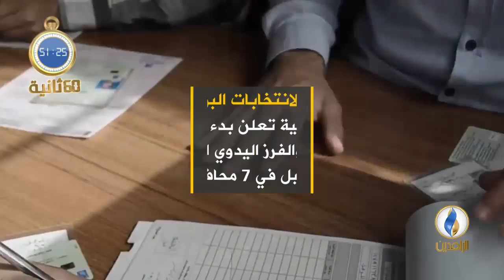أبرز الأخبار على قناة_الرافدين ليوم السبت في